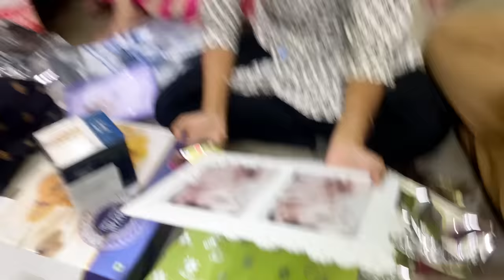r Birthday celebration and gift unwrapping || vlog birthday #